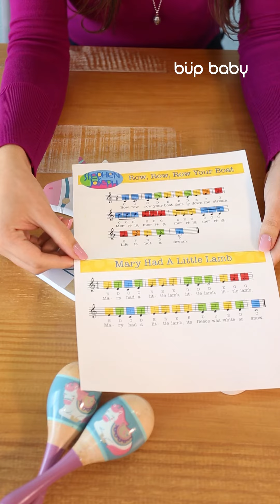Xilofones - Stephen Joseph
Os Xilophones da Stephen Joseph são coloridos e estilizados com personagens lúdicos que convidam as crianças para uma brincadeira divertida e alegre. Enquanto eles estão certamente criando música para seus ouvidos estão aprendendo também a habilidade essencial de coordenação e aguçando a audição. Cada nota emitida é uma conquista para os nossos pequenos.

O xilofone é feito em madeira e metal.

Idade recomenda: a partir de 3 Anos.